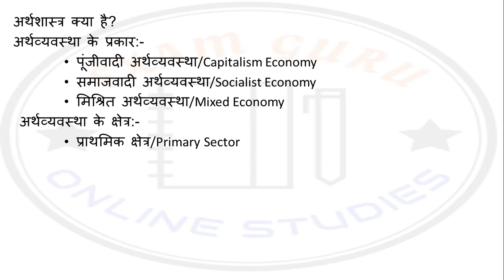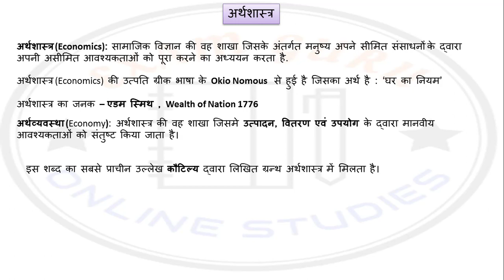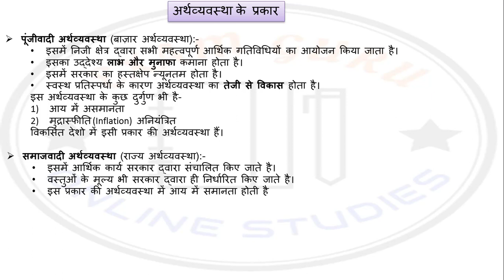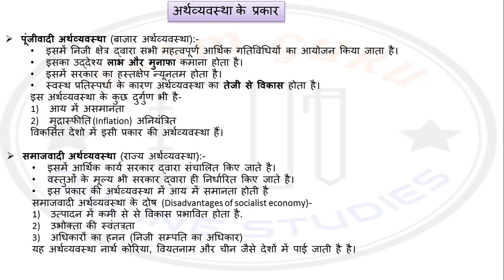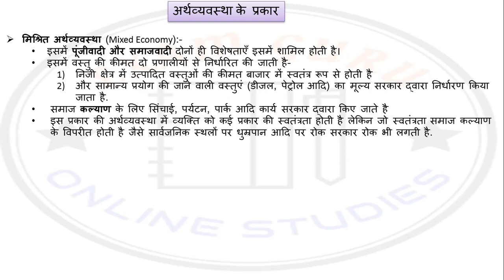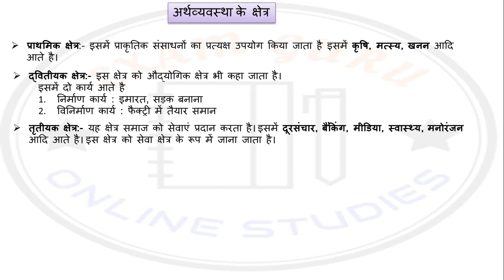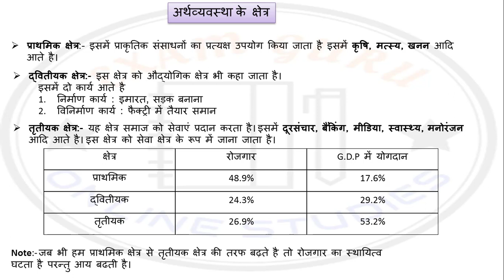Economics #1 | अर्थव्यवस्था के प्रकार और क्षेत्र | Types and Sectors of Economy | Ssc, Railways Exam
Economics #1 अर्थव्यवस्था के प्रकार और क्षेत्र (Types and Sectors of Economy) | Capitalism Economy, Socialist Economy, Mixed Economy | Primary

Sector, Secondary Sector, Tertiary Sector | Economics Notes

Exam-Utility: UPSC CSAT, Prelims, Mains, CDS, CAPF,SSC CGL, MPSI,MPPSC, Hssc, Chsl, Railway 2018